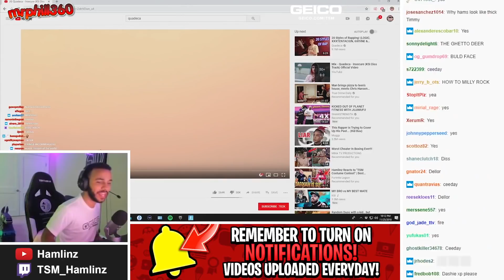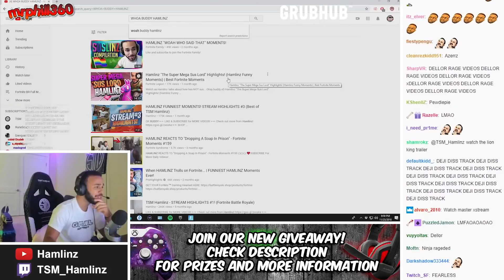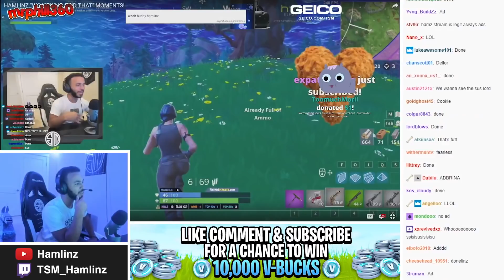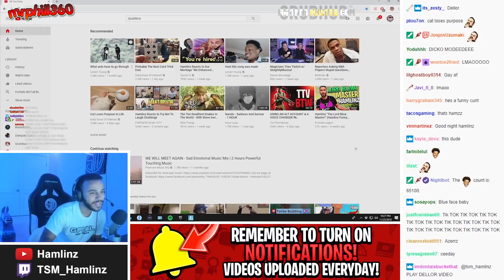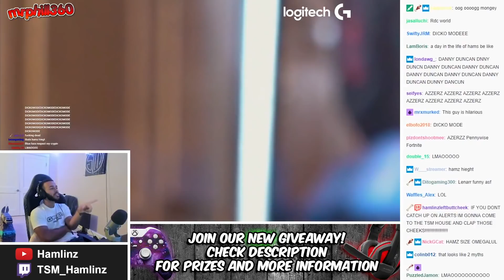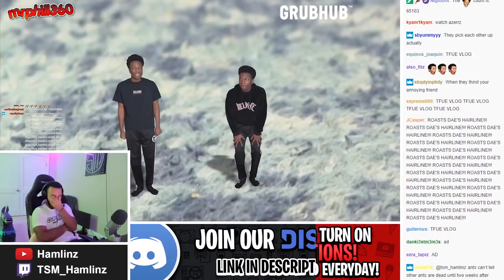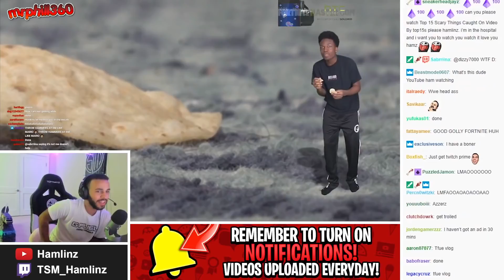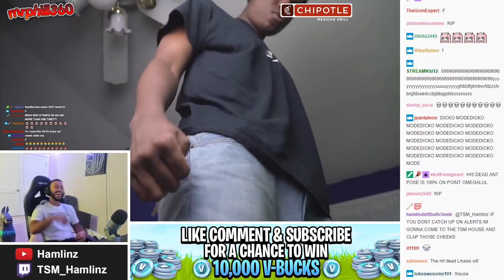HAMLINZ Reacts to Quadeca KSI DISS TRACK!!